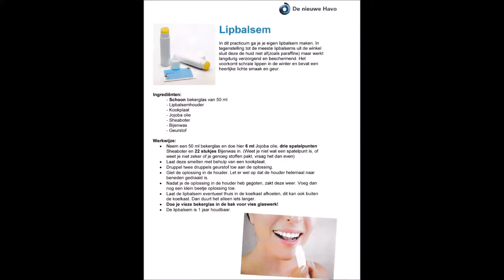lipbalsem maken voor open dag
Middelbare scholieren konden lipbalsem maken op de open dag. Dus ook even zelf doen.